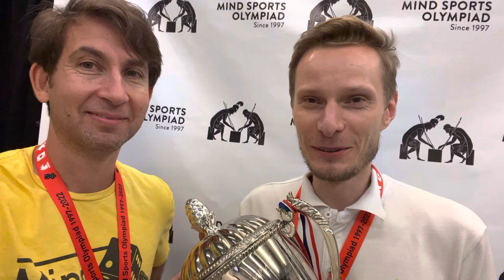Interview w Andres Kuusk after winning the 2022 Pentamind World Championship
CEO of MSO Etan Ilfeld interviews Andres Kuusk who won the 2022 Pentamind World Championship for a fifth time. It was a nail-biting finish with Andres finishing only 3 points ahead of Ankush Khandelwal and Maciej Brzeski with all the podium spots still in play on the final day.